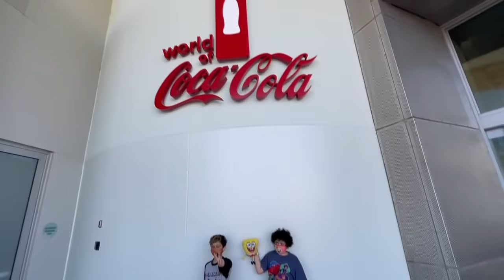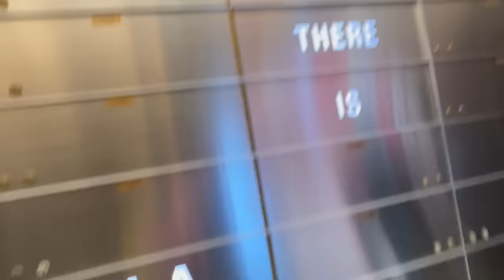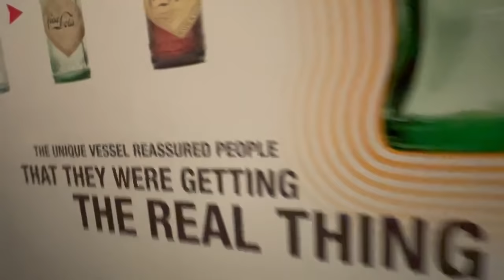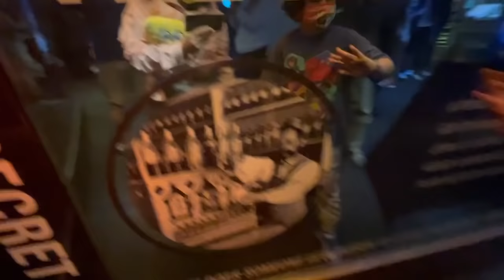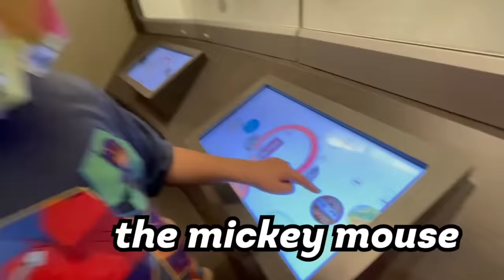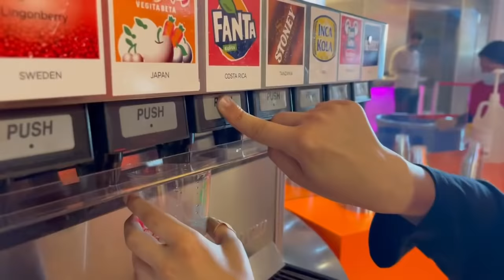Visiting Coca-Cola World!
Today we visit the home of Iggy's Favorite drink! The World of Coca-Cola!